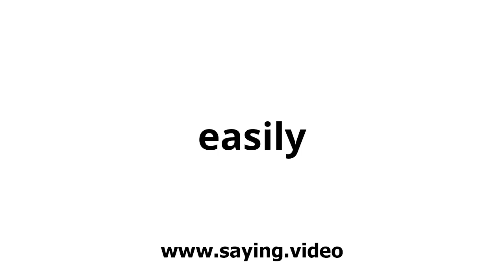How to say easily in English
A short video showing how to pronounce easily.